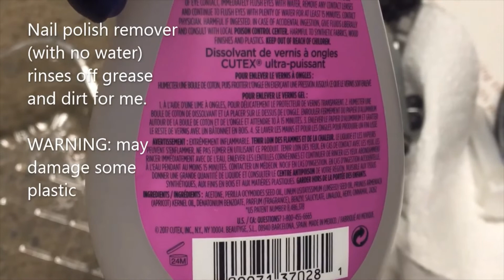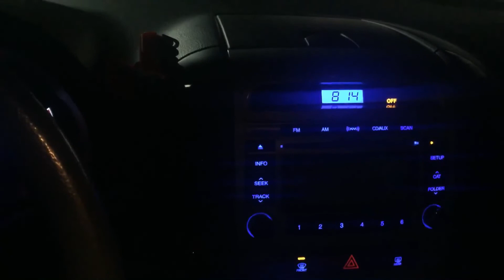AC Blower Motor Noise DIY FIX Hyundai Santa Fe 2012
Don't buy a new HVAC until you've tried this! Works on any model. Cost $5. Squeaking chirping whining sound from worn ball bearings? How to disassemble, lubricate and clean a car's air conditioning blower motor  ( example: 2012 Hyundai Santa Fe )
 # Climate control, air conditioner

Made with Windows 10 Video Editor